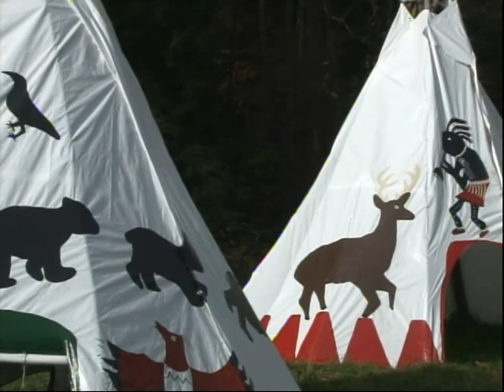Crawford County Outdoors: Deer Hunting Tips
Armstrong Local Programming, Meadville PA: Duane revisits Outdoor Writer John Crooks for more deer hunting tips and a look at some of John's trophies and handmade knives